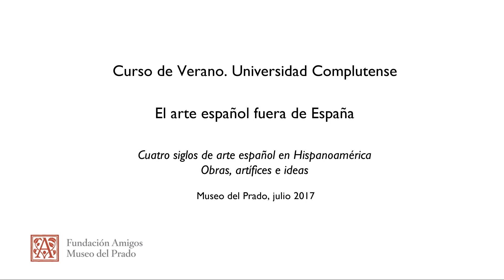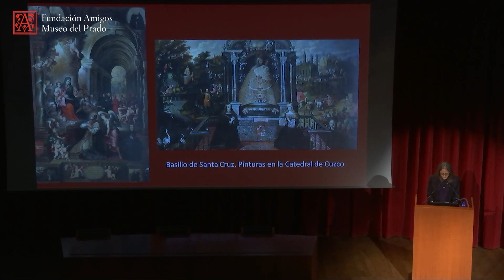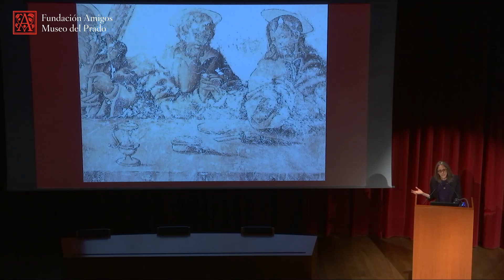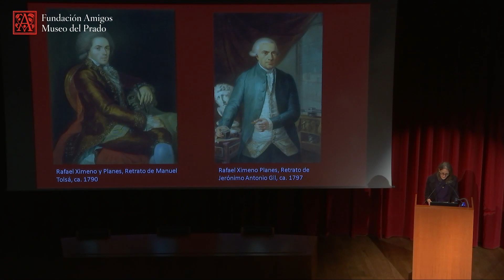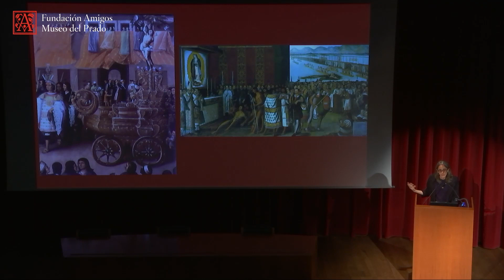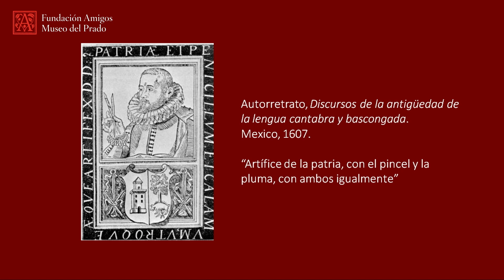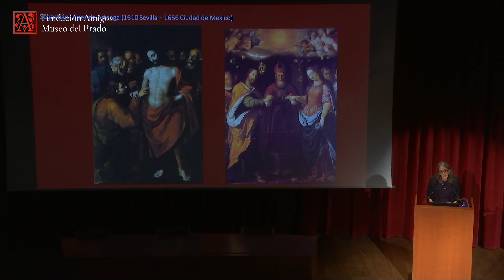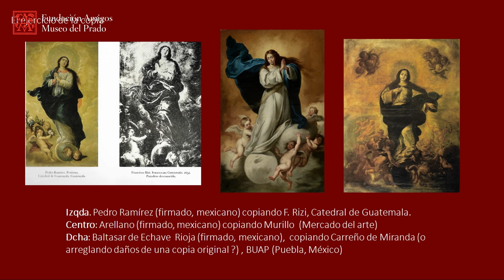Cuatro siglos de arte español en Hispanoamérica: obras, artífices e ideas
Curso de Verano 2017 "El arte español fuera de España"

Conferencia impartida por Luisa Elena Alcalá, profesora de Historia del Arte, Universidad Autónoma de Madrid, el 6 de julio de 2017.